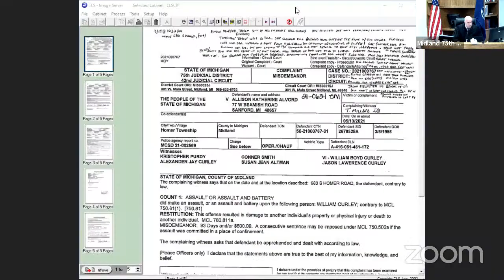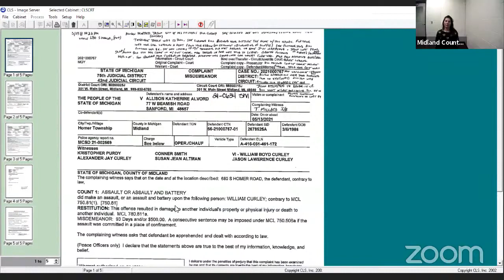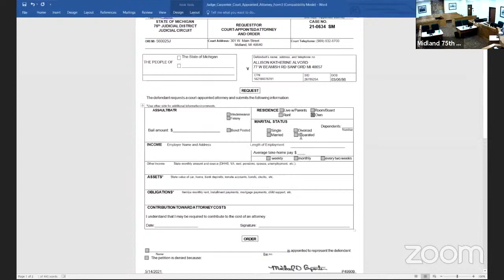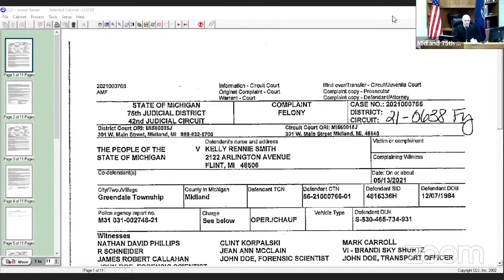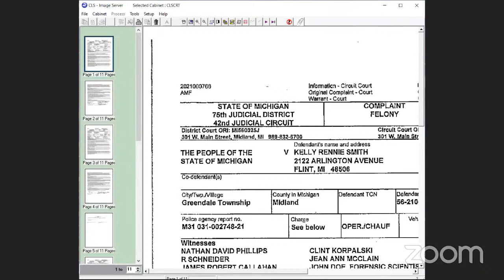20210514 75th District Court 75th District M Carpenter's Personal Meeting Room